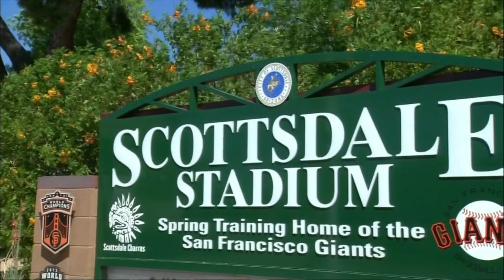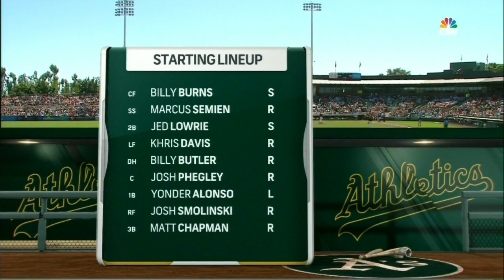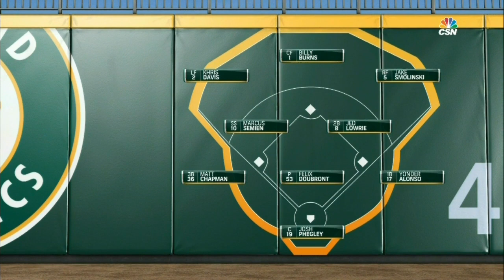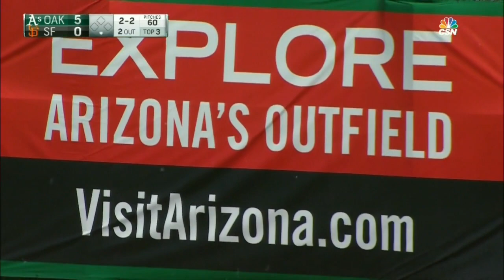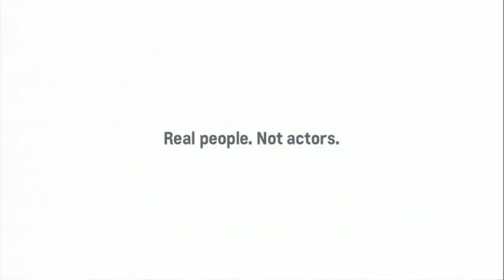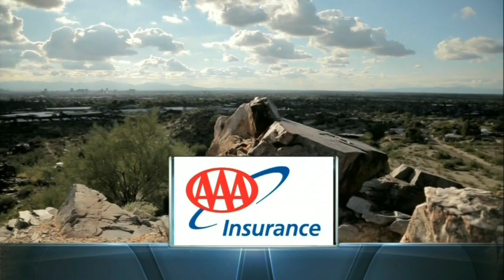OAK AT SFN - March 19, 2016